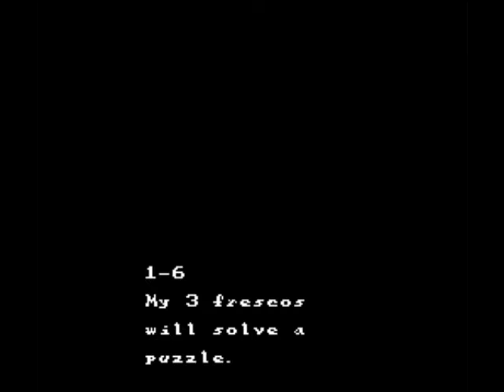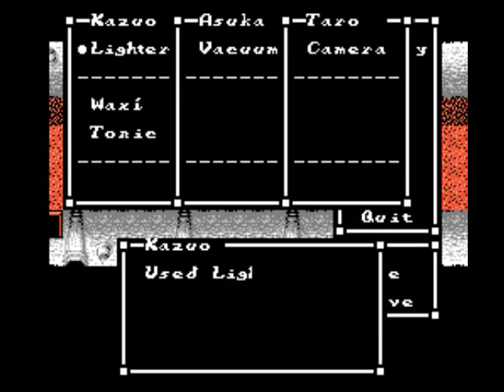Sweet Home Horror RPG [NES]- Capcom 1989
"Sweet Home" es un videojuego de RPG de horror programado por Capcom en 1989 para el Famicom. Este juego se lanzo en exclusiva para el mercado japones, por lo que no existen copias americanas, pero actualmente se puede conseguir un ROM en ingles.

Se dice que en "Sweet Home" se encuentran las raices de "Resident Evil". Y a su vez esta basado en la pelicula japonesa de terror del mismo nombre y lanzada el mismo año que el videojuego.

La historia trata sobre un equipo de restauradores de arte que viajan a una mansion abandonada para investigar unos murales muy valiosos que se encuentran ahi. Una vez ahi, son atrapados en la mansion por el espiritu de Lady Mamiya, por lo que deben de sobrevivir a los peligros de la mansion, mientras buscan otra salida.